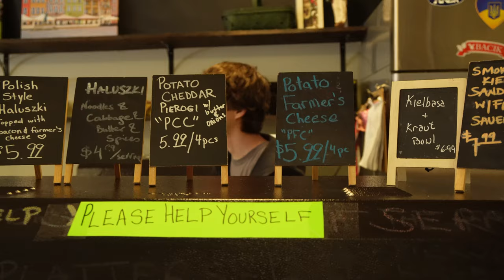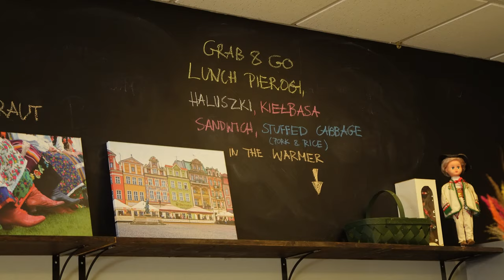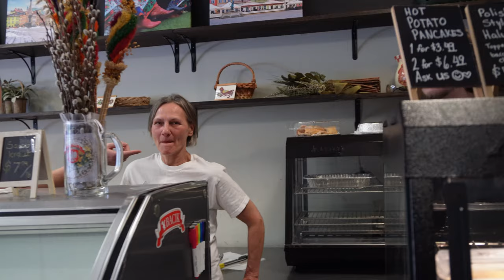PENNSYLVANIA PIEROGI PILGRIMAGE | S+D Polish Deli, Pittsburgh, PA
This week, we're going back to Pittsburgh to visit S+D Polish Deli. A place loved by many and definitely the best midday lunch I've had.

They serve fresh rogi hot and ready daily and, in Pittsburgh, most people wouldn't dare turn down authentic Polish pierogi.

Have yinz tried S+D pierogi before?